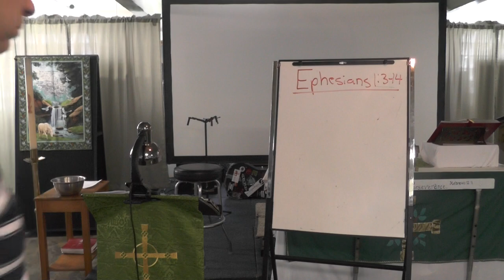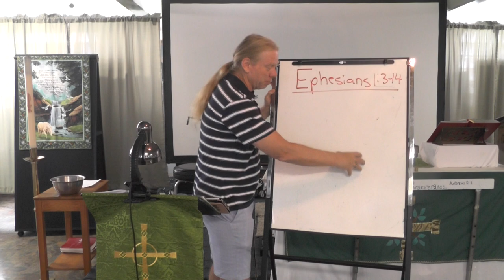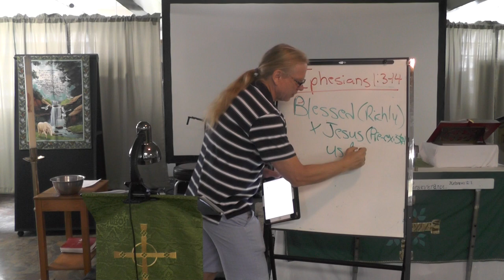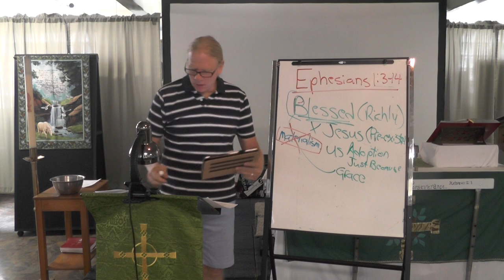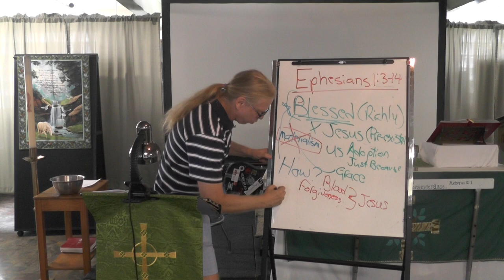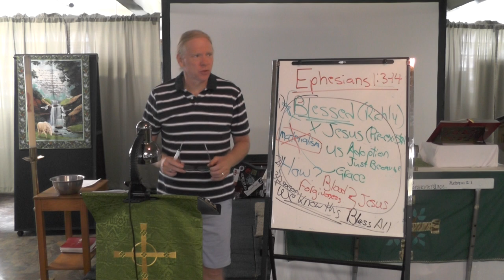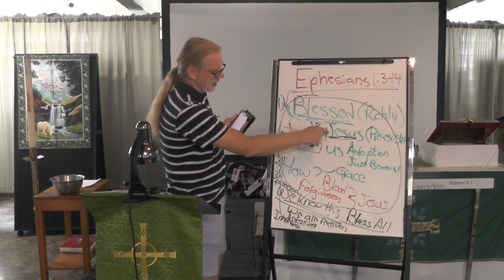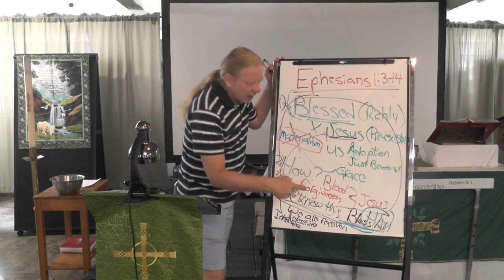Tuesday Bible Study (7/13), 7 PM--We are Blessed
We begin the study of Ephesians. Paul reminds us how blessed we have been.  We have been made whole by Christ and are adopted children of God, inheritors of God's kingdom.